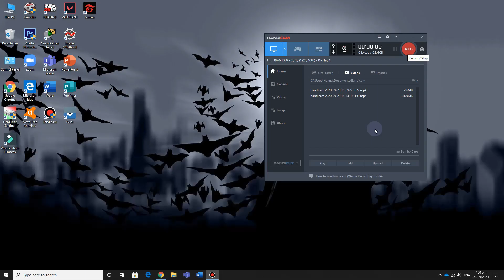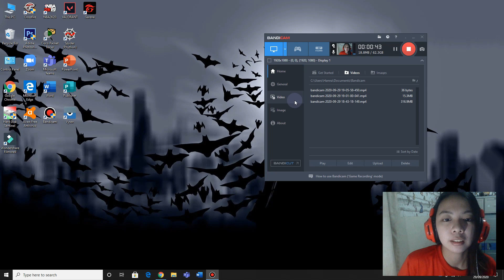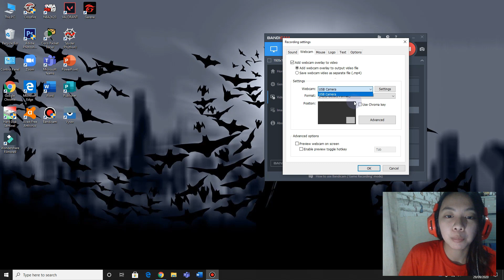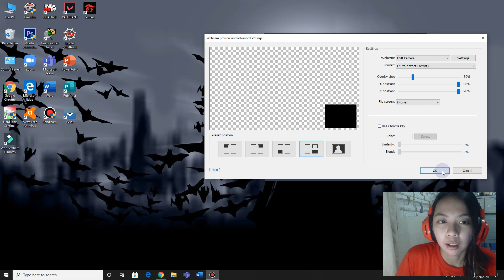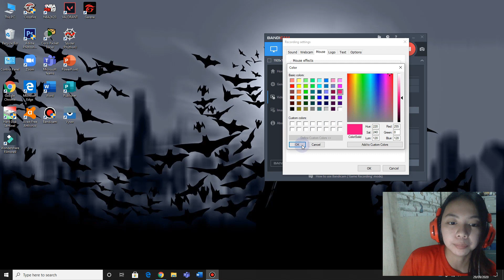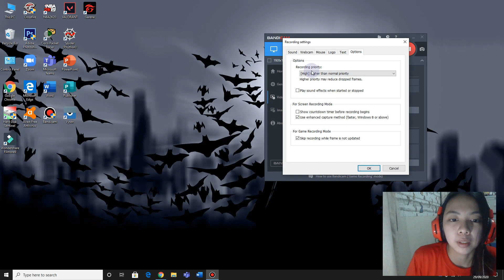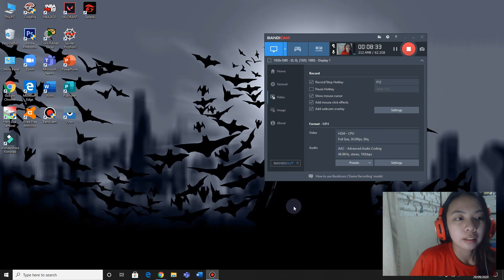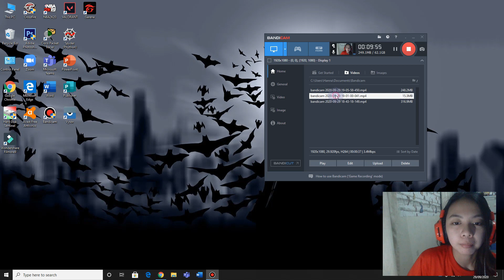How to setup and use BANDICAM for presenting your videos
Bandicam is a screen capture and screen recording utility originally developed by Bandisoft and later by Bandicam Company that can take screenshots or record screen changes. Bandicam consists of three modes. One is the Screen Recording mode, which can be used for recording a certain area on the PC screen